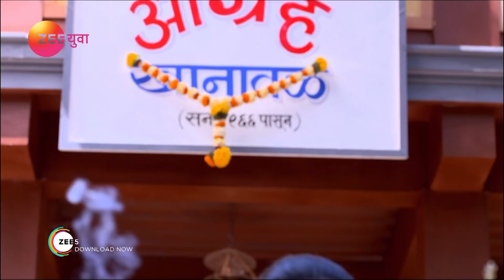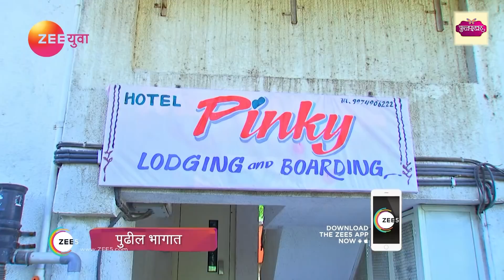Sur Rahu De | Marathi Serial | Episode - 35 | Webisode | Gauri Nalawade, Sangram Salvi | Zee Yuva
Sur Rahu De is a Marathi drama television show starring Gauri Nalawade, Sangram Salvi, Amita Khopkar and Ila Bate. The story revolves around Arohi, a hardworking, independent girl who runs an eatery at a prime location in Nashik. Her life takes an expected turn when she marries Tanmay, a money minded practical person, who wants to acquire Arohi’s property to start his own business. Will Arohi fall in his trap or will Tanmay have a change of heart?